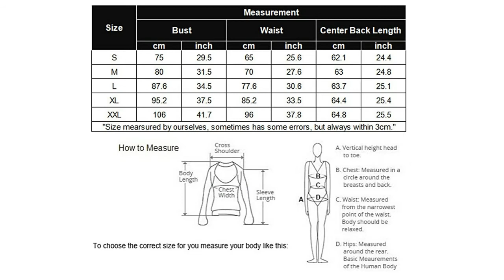Sexy Lingerie Ty On Haul underwear summer #2020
Hotouch Sleepwear Womens Chemise Nightgown Full Slips Lace Sling Dress Sexy Lingerie S-XXL